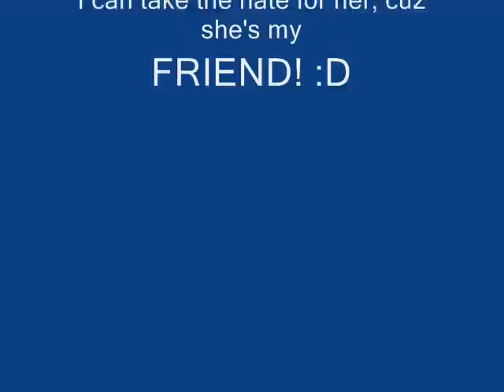Dos and Pinkie- Teddy Bear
Another Christmas present for Fishlover. This is a video for her couple, Dos/Pinkie. I think the song fits them pretty well. It's affectionate, cute, and maybe a little sensual.